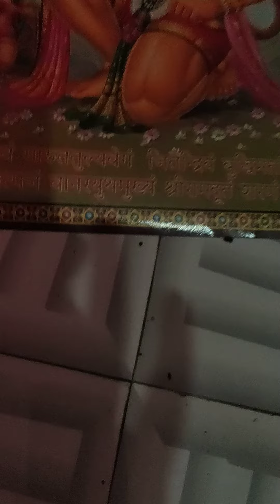Good Morning🌞 कौन सो संकट मोर गरीब की जो